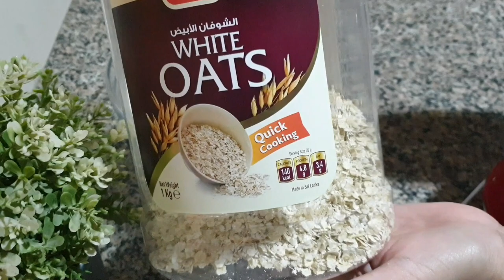Macaron Oats from scratch | easy recipe| easy macarons| Bake N Roll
Ingredients:

■white oat s75 grams ( 3/4 cups + 1 tbsp) I used quick cooking
■powder sugar 75 grams ( 2/3 cup)
■ egwhites 60 grams ( 1/4 cup) room temperature
■ granulater sugar 57 grams (1/4 cup)

Chocolate ganache for filling:

Chocolate chips dark 1/2 cup (or semi sweet)

You can use any frosting of you choice.

Oven temperature: 150°c
Baking time: 15 minutes (depending on your ove) keep checking while baking.

Note:
*Do not over bake so that the macarons don't be hardened.
 * Make sure to sift the dry ingredients.
* make sure the macarons shell are completely dry before baking
*use room temperature eggwhites.
*Do not overmix the batter.

Happy Baking!❤